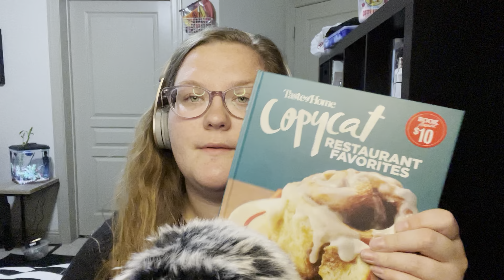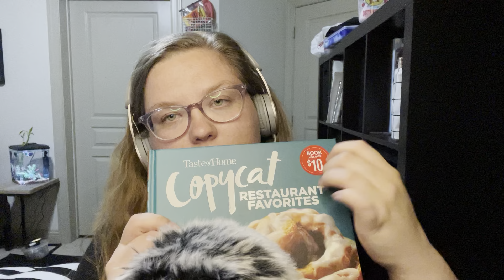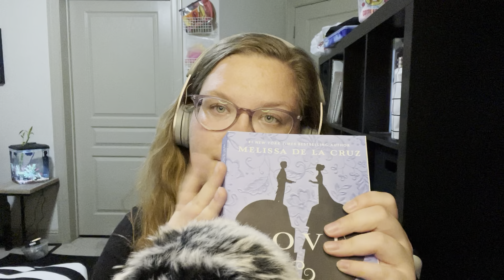ASMR Haul (Target & Barnes & Noble)